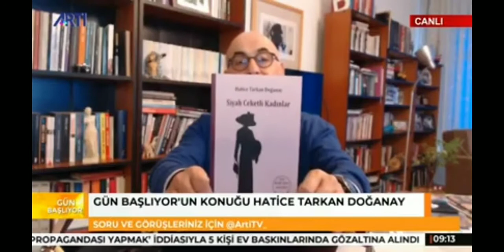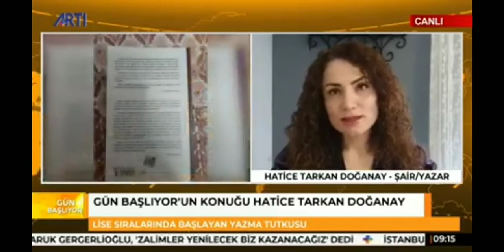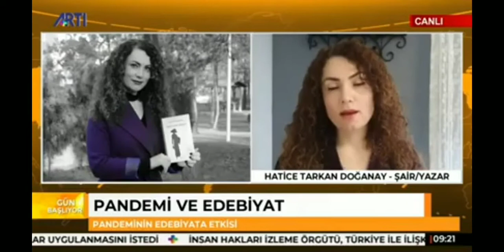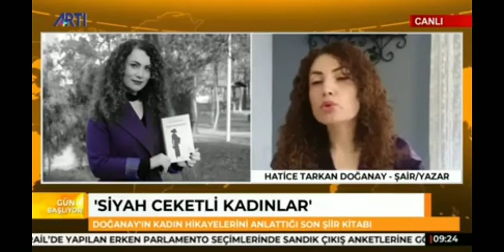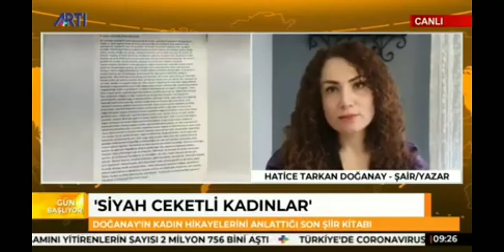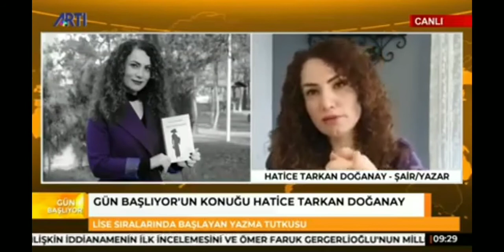NAZIM ALPMAN'LA GÜN BAŞLIYOR KONUK ŞAİR HATİCE TARKAN DOĞANAY